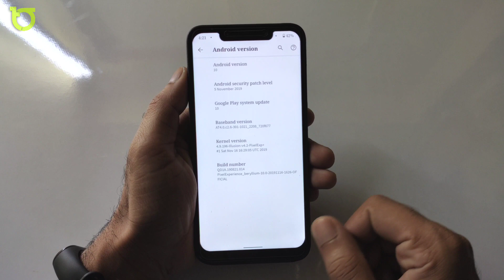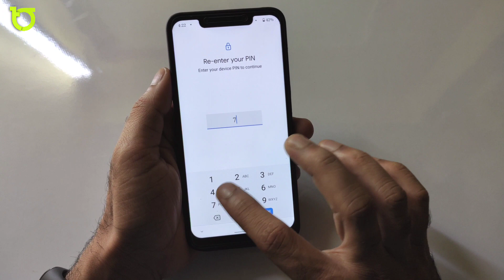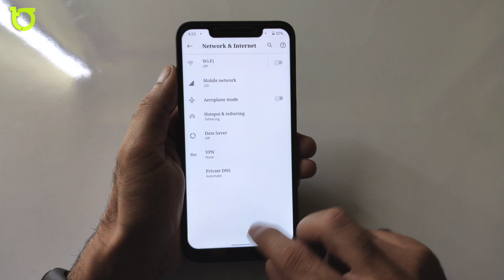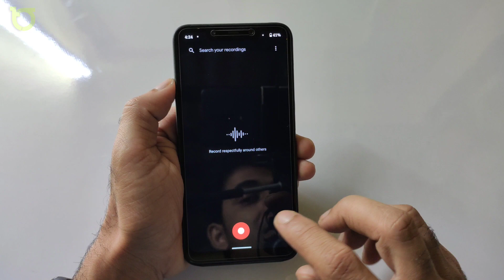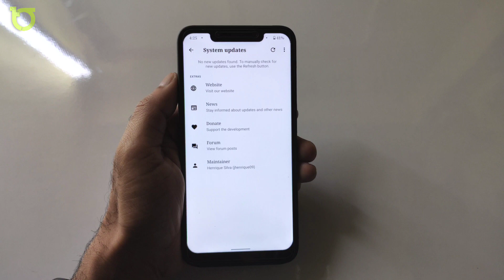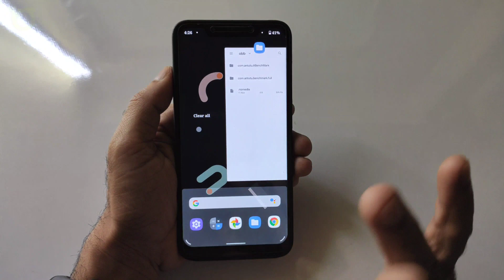Poco F1 Official Android 10 Pixel Experience 10.0 Review | OTA Support & fix fixes | Hindi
🔥 Official Android 10 Pixel Experience 10.0 - Poco F1 Device🔥

By:- @jhenrique09

Flash Custom ROM - Poco F1,

Pixel ROM Flash - Poco F1,

OrangeFox - Poco F1

Pixel 4 Gcam 7 - Poco F1,

MIUI 11 Stable Eu - Poco F1,

🔥Content
Official Android 10 Pixel Experience 10.0 for Poco F1,
Poco f1 to Android 10 Pixel Experience 10.0,
official Pixel Experience 10.0,
REVIEW OF Android 10 Pixel Experience 10.0,
OFFICIAL Android 10 Pixel Experience 10.0,
Android 10 Official Pixel Experience 10.0 REVIEW,

UPI (Manoj kumar)
techofficee@ybl
Paytm (Mk Cyber Center)